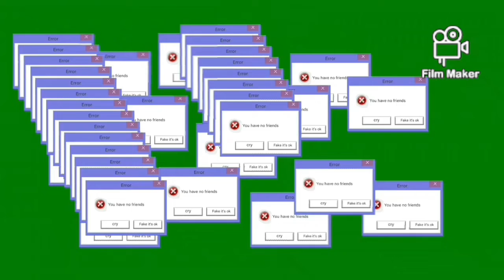(FALSO) Pantalla antipirateria Canal 8 Fallo de señal